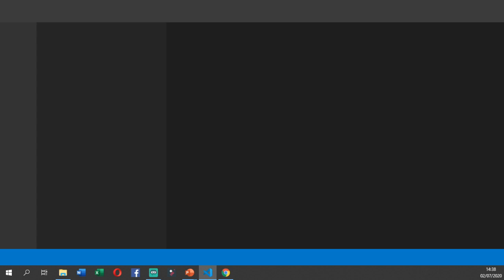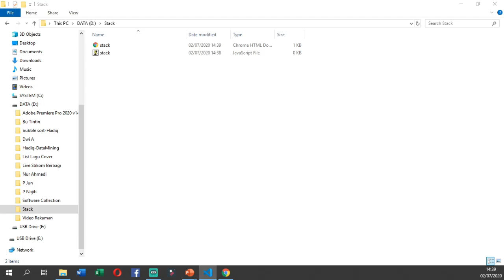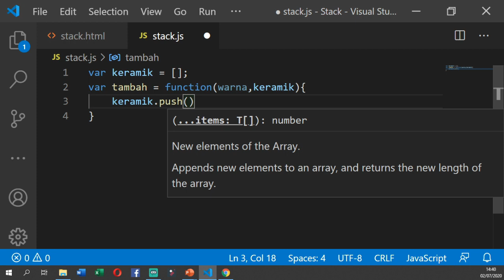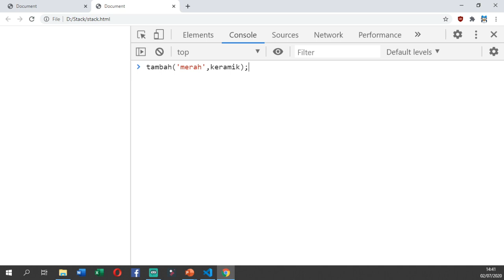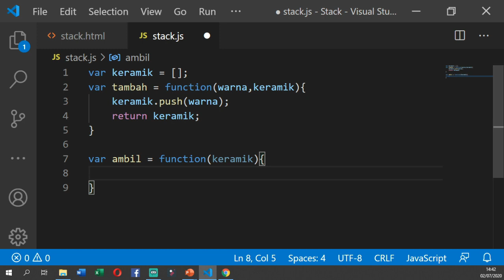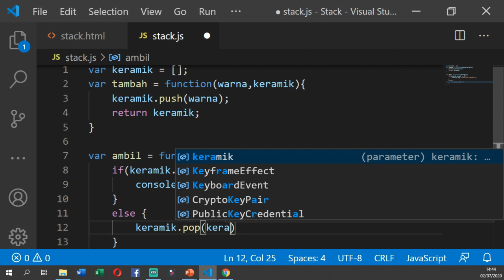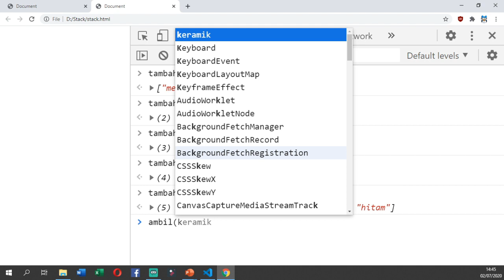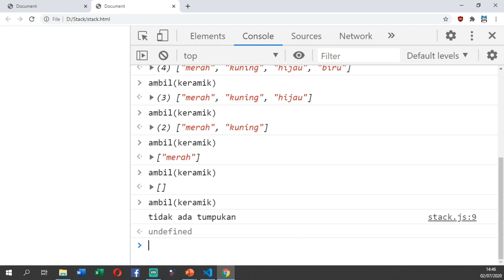Belajar Struktur Data Java Script with Visual Studio - 01 - STACK JS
Video ini membahas tentang manajemen data dengan tehnik Last In First Out (LIFO)